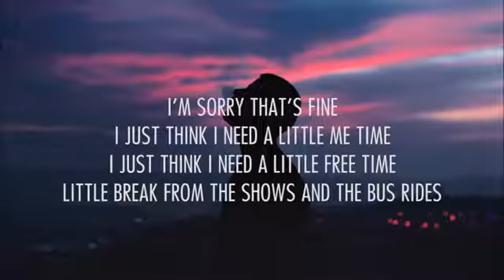my evil twin: well im single yay life: Heartbroken, Bored, Terrible